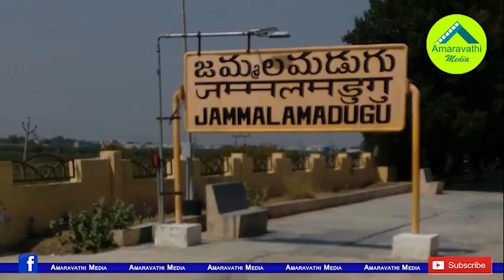వైసీపీలోకి జమ్మలమడుగు రామసుబ్బారెడ్డి.!| Jammalamadugu TDP Leader Ramasubba Reddy Likely to join YCP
Jammalamadugu TDP senior leader and former minister Ponnapureddy Ramasubba Reddy is reportedly is planning to leave the party. He likely to join YSRCP Soon. We know that there is animosity between the two former ministers Adinarayana Reddy and Ramasubba Reddy in Jammalamadugu. Adinarayana Reddy Recently met BJP Leaders to join the Party.
          But now he has abandoned that attempt and decided to continue in TDP. Under these circumstances, his political opponent Ramasubba Reddy is preparing to join the YCP